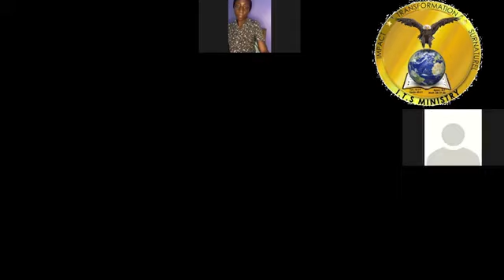De la vision a l'impact global deuxième avec l'apôtre sirus